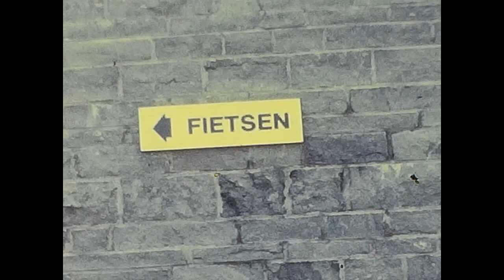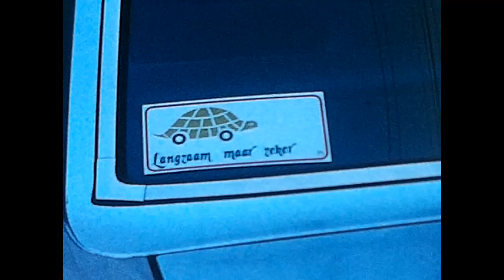Autoloze zondag 1973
Sfeerbeelden van de autoloze zondag in september 1973 in Roeselare.